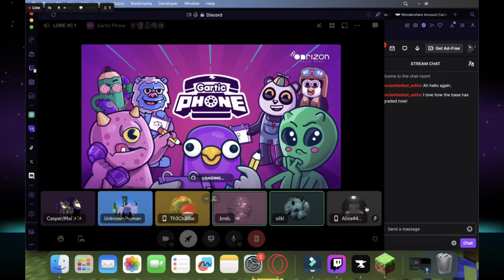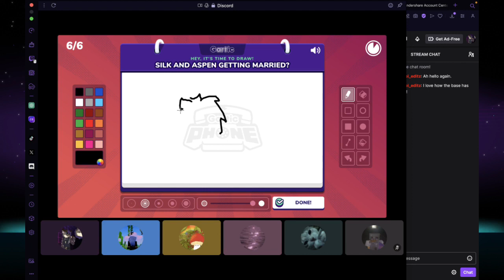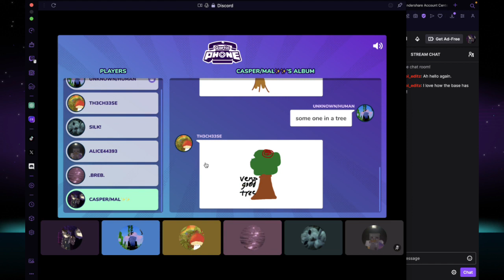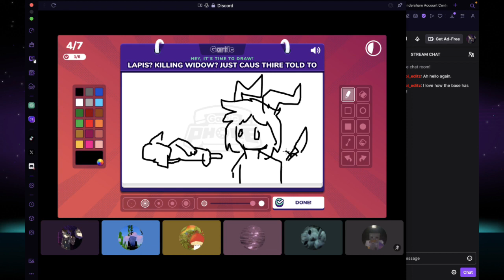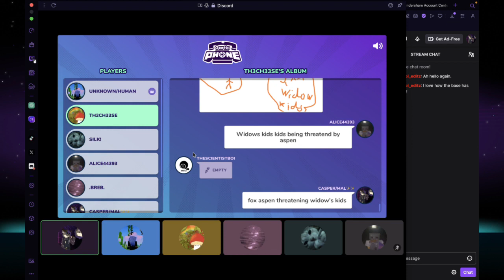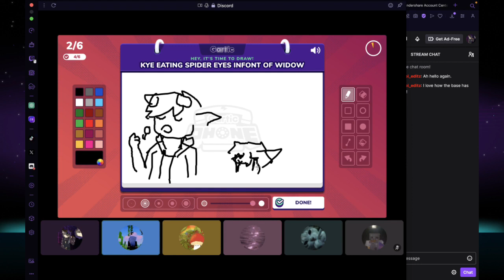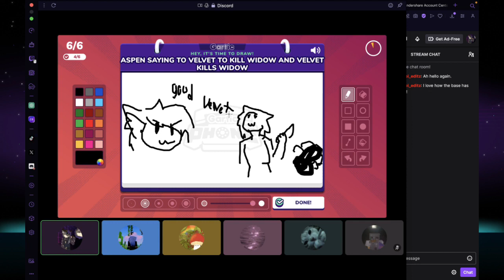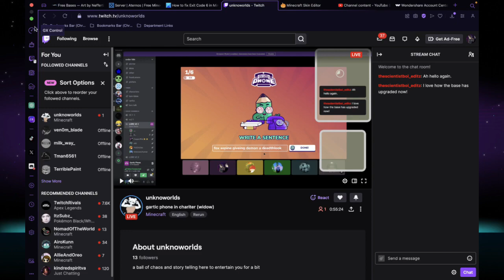Redwood family playing gartic phone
little bs we did in character with a little lore at the end -- Watch live